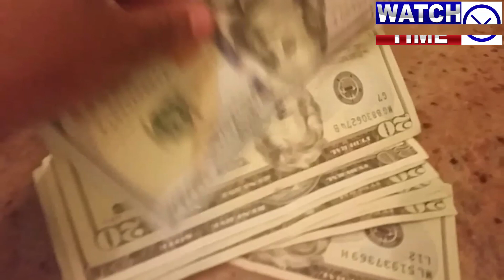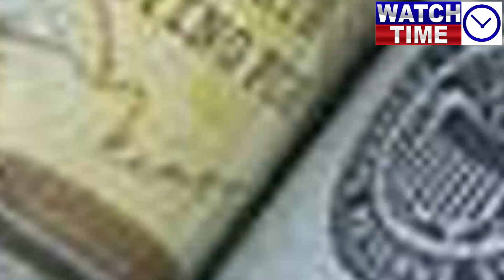Amazing News! Ishaq Dar, Nawaz Sharif are not coming Pakistan, Imran Khan, General Bajwa take step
watchtime# imrankhan# ishaqdar